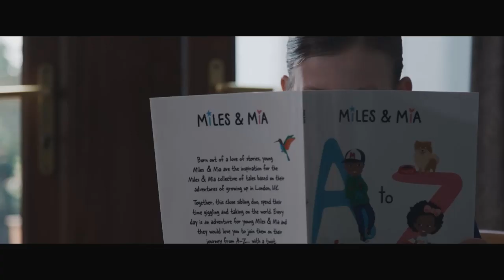CARDS ON THE TABLE Official Trailer (2019) Drama Movie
Shot over 7 days & nights in the heart of  East London, Cards on the Table is a story of love loss failures and victories in life.

We follow the lives of four life long friends as they make that final leap from boys to men.

They are all going through lives ups and downs and look to each other like family. Frankie, the leader of the pack is approaching 30 and has some secrets he is carrying.

Tashan & Qwasi clash as men do and Steve lives in fear of losing his family.

Every man goes through his dramas it's just rare that they talk about it.

In this film from first time feature film director Sam Addo, we take a peak into these young men's lives.

Cards on the table introduces an array of young fresh acting talent all the while keeping diversity & disability at it's heart.

This independent release hopes to be a departure of the familiar street violence fuelled urban films we see all too often.

This really is a British Drama like no other, a real every man's tale.

Cards on the table

Out now and Streaming exclusively

Duration

70 minutes

Starring  Dontae Lindsay, Christos Liberos, Andrew Troy, Drevin A. Bonny

Executive Produced By Shaddow Group, Fleeting Images  & Rdt Studio